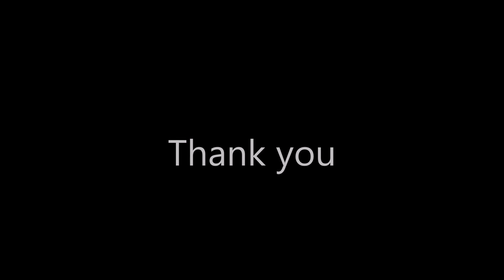50 Runway-end Pose from the 2018 Victoria's Secret Fashion Show